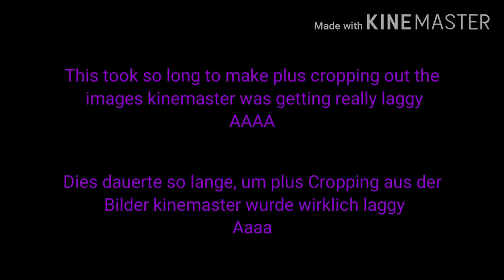CLOSE THE FRIDGE! ||meme||gacha life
This is the close the fridge meme in gacha life this took really long to make so I hope you like it!

DEUTSCH
Dies ist der close the fridge meme im Gacha life, das hat wirklich lange gedauert , also hoffe ich, dass es dir gefällt!

Here are the channels of the people that were in the video!